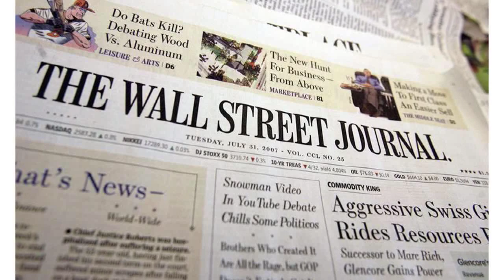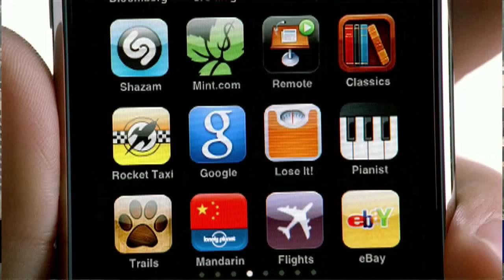ABC NightLine Twitter Show MediaBytes with Shelly Palmer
* Nightline to produce twitter-based web show.
* WSJ to start micro-payments.
* Idol ratings down, profits way up.
* Apple rejects BitTorrent application.
* Microsoft selling bonds.